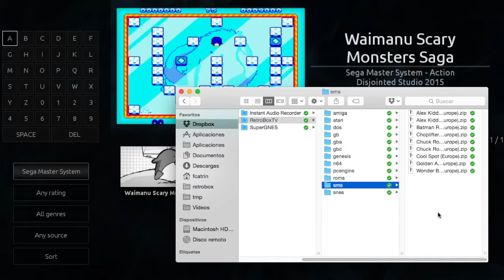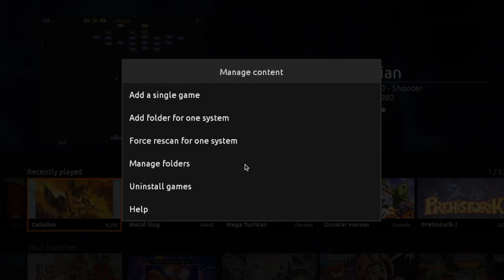Adding a Dropbox folder in RetroX (f.k.a. RetroBoxTV)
Short demo showing how to add a folder in Dropbox to RetroX